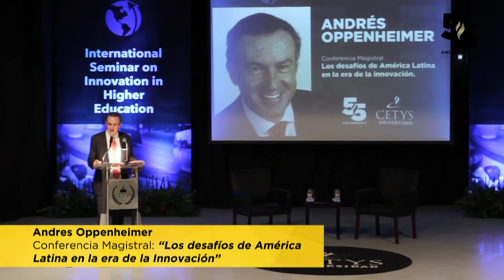55 Aniversario de CETYS Universidad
Nacimos un 20 de septiembre de 1961, por ello en este 2016, CETYS Universidad cumple 55 años de vida y lo estamos festejado en grande en cada una de nuestras sedes.